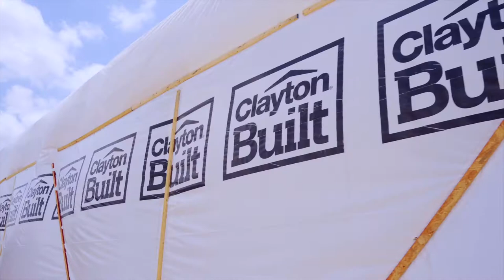Why the Sanchez Family Chose A Mobile Home with Braustin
What's got you looking to make a housing change? For many people, the answer to this question is the beginning of their journey from home renter to home owner. ✅

Watch and hear all about how the Sanchez family made the choice to go on that journey and bought their mobile home with Braustin. 🏡